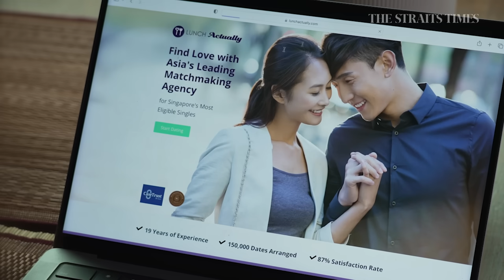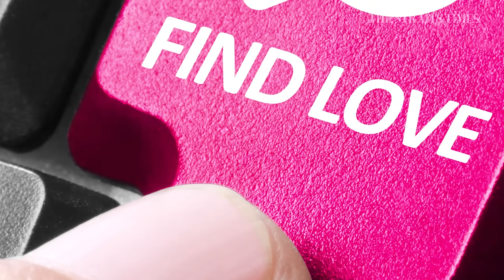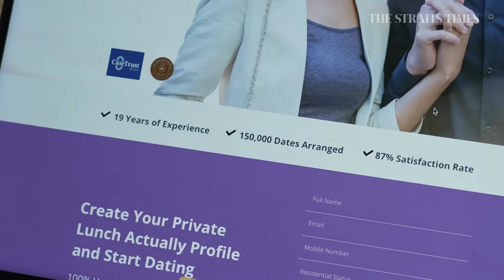I try professional matchmaking for the first time! | We Try First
Having tried dating apps (with no success 🫠) for several years, Sue-Ann turns to a professional matchmaker for help. How does a matchmaking service work, and will Sue-Ann find her perfect match? Watch to find out!

00:00 Introduction & finding a professional matchmaker (Lunch Actually)
01:05 The matchmaking process
01:23 Sue-Ann's dating must-haves and deal-breakers
02:59 A match is found
04:44 Sue-Ann's date with WJ
08:25 Sue-Ann's reflections after the date
09:11 Sue-Ann's final thoughts about the matchmaking service
09:50 Next on We Try first: Dating in Singapore - Discuss!
10:12 Outtakes